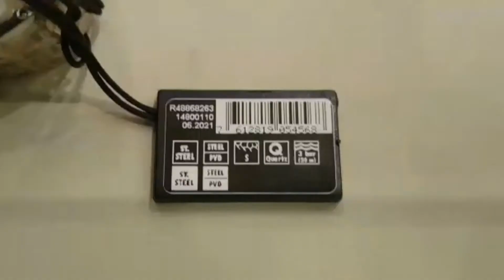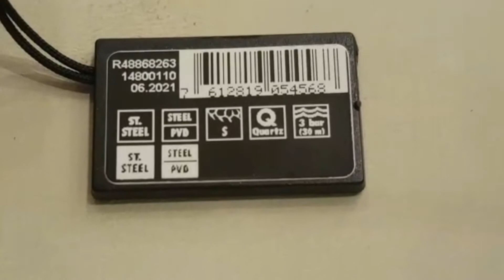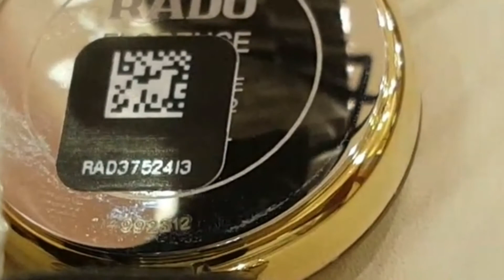New model 2020 Rado Florence Crystal Watch | SN Watches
Golden colour florence watch dial k andar round mai sab crystals hain gold plated bracelet hai.